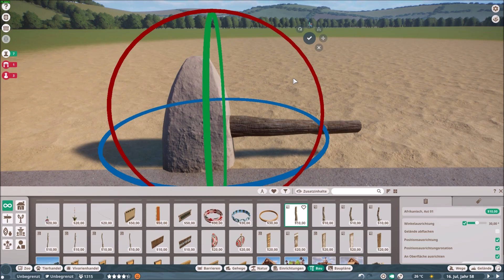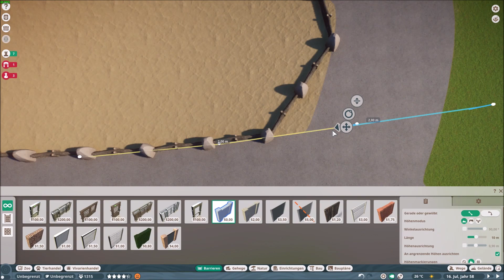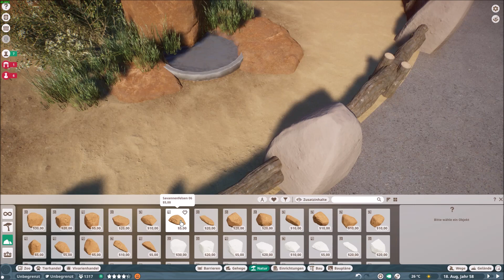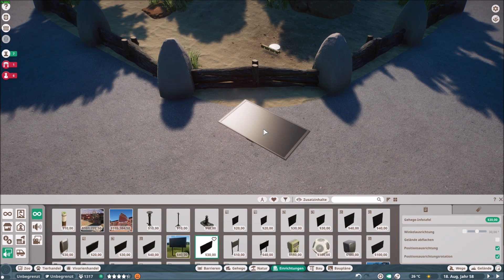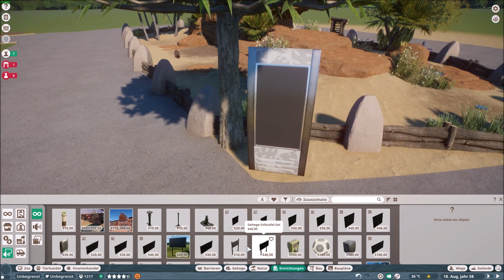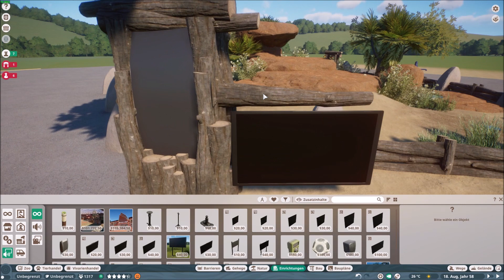Meerkat habitat | Planet Zoo Africa Pack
The amazing Africa Pack arrived earlier today, including the lovley Meerkat! Of course my first task was to build a nice little habitat for it!

My specs:
Ryzen 5 3600x
GEFORCE RTX 2060 Ventus XS OC
16 GB DDR4